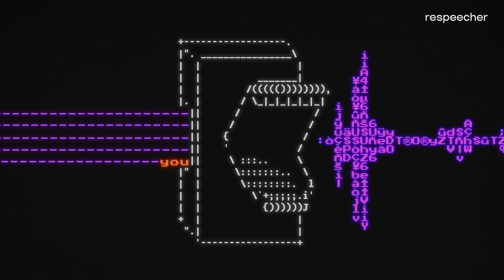Text-to-Speech API by Respeecher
Type a line. Hear it performed.
Our text-to-speech API makes words come alive with voices that sound like they belong in a movie. Built responsibly, with every voice created through consent and care.
Perfect for games, chatbots or wherever you need a voice that feels real.